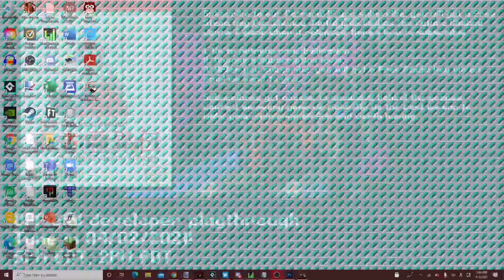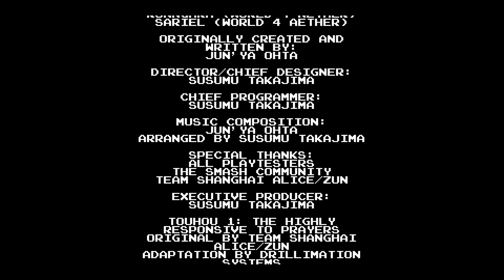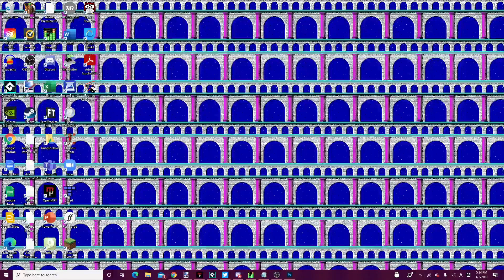Touhou 1: The Highly Responsive to Prayers NES Demake Developer Playthrough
Just a developer playthrough of the first Touhou NES demake. Comments are allowed this time due to not having to play for Extra Life.

WARNING: Spoilers are present.